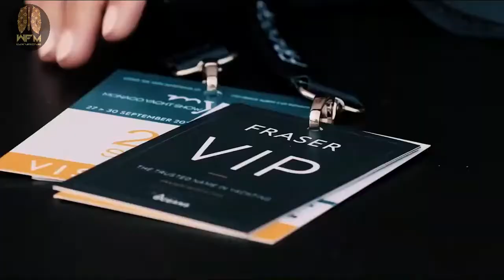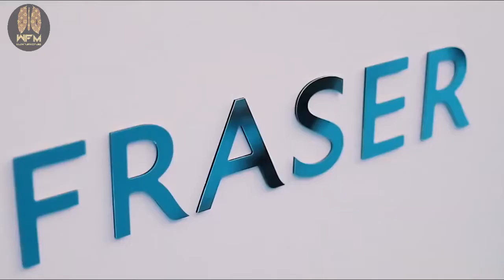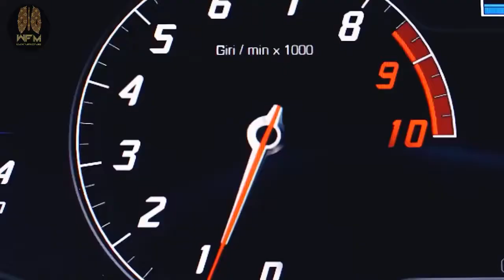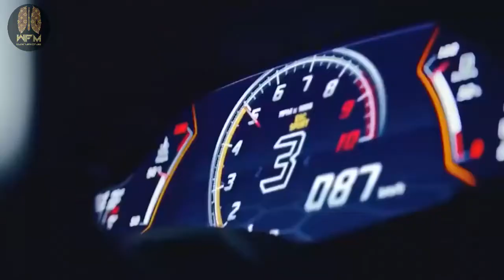LUXURY | Motivational Lifestyle | Billionaire Dreams #9